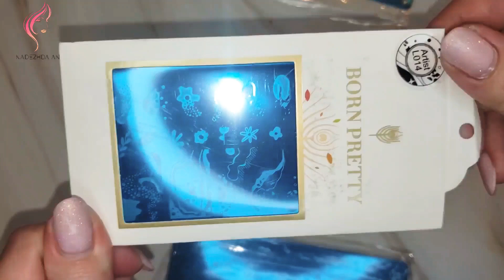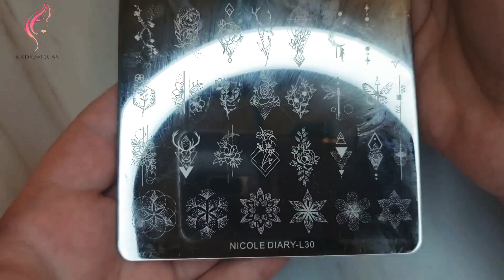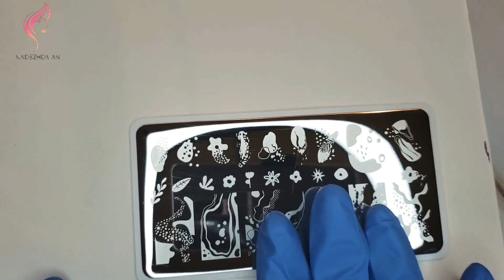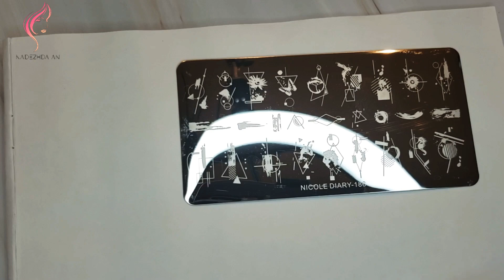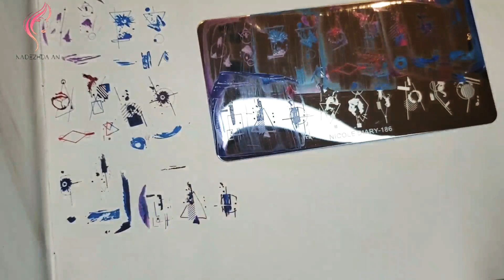БЮДЖЕТНЫЙ СТЕМПИНГ BORN PRETTY / ПРОМОКОД НА СКИДКУ / РАСПРОДАЖА 2020 /БОЛЬШОЙ ОБЗОР ПЛАСТИН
ПРОМОКОД на скидку в 20% DJA10 в ОФИЦИАЛЬНОМ магазине BORN PRETTY

Лучший магазин кистей. Всегда подарок от продавца